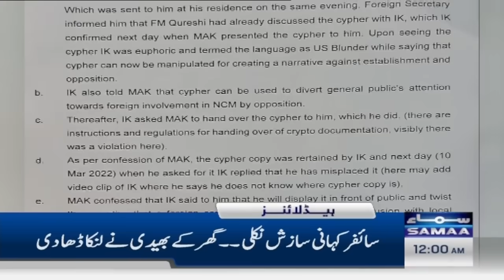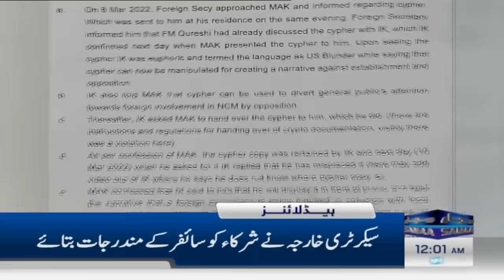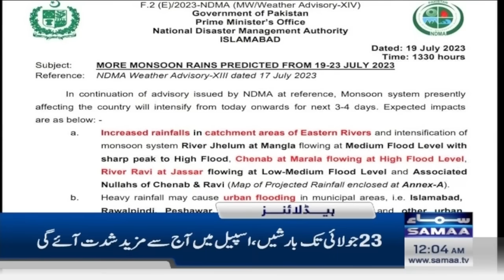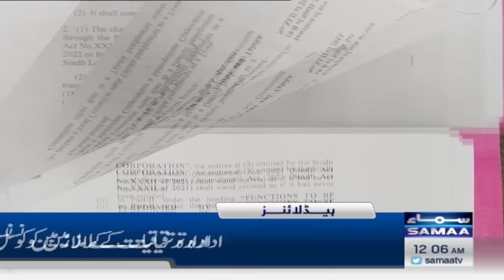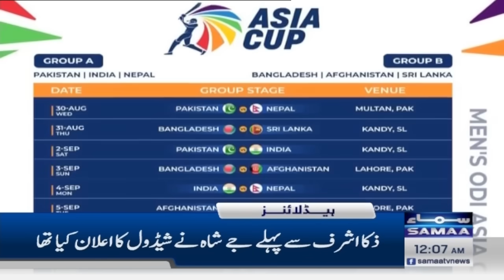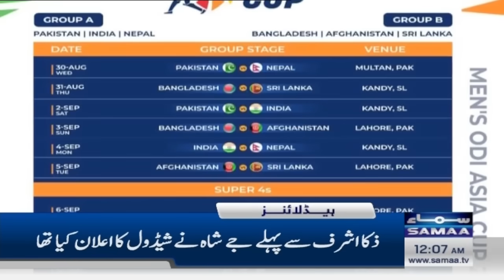Samaa News Headlines 12AM | SAMAA TV | 20 July 2023